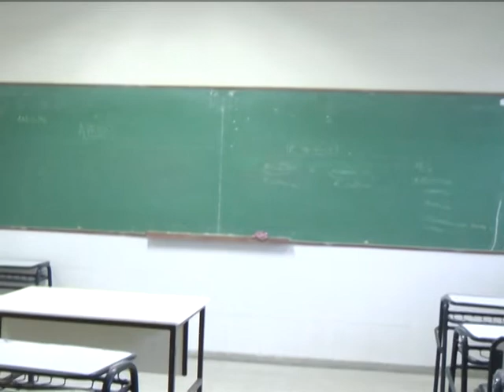MARTA DIAZ DIRECTORA ESCUELA 7 ALUMNOS NO INGRESARON POR FALTA DE CALEFACCION